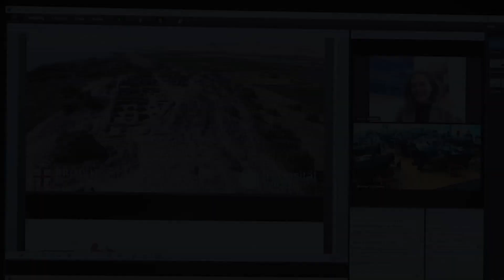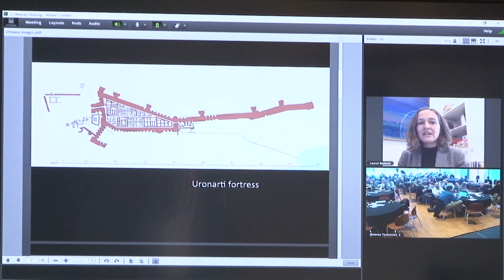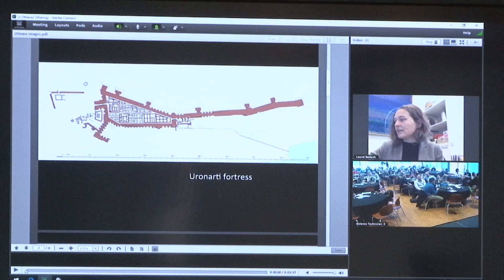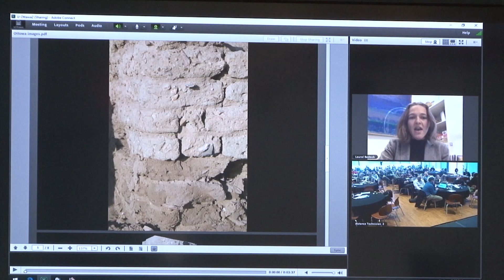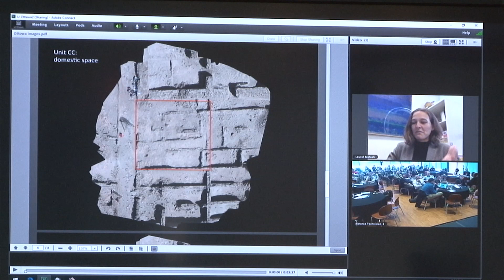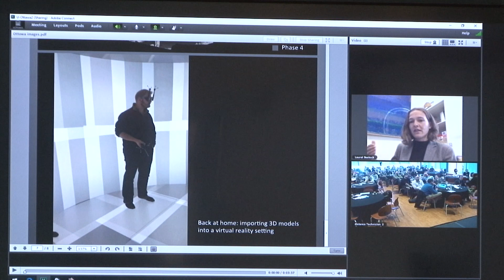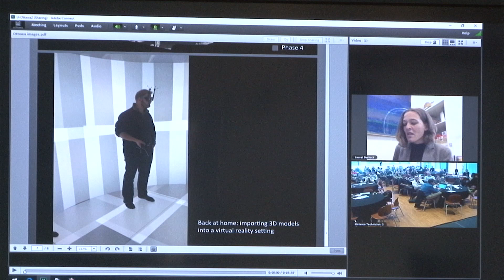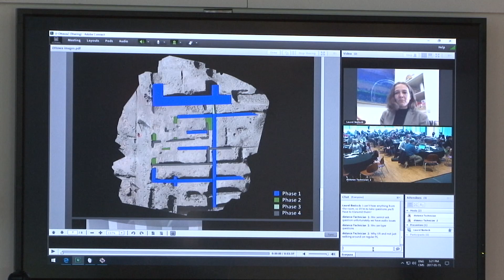8 Laurel Bestock Ph D VR and Archeological Excavation in Egypt